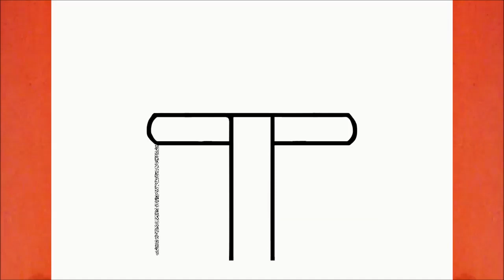HOW TO DRAW A CUTE UNICORN PRESENT